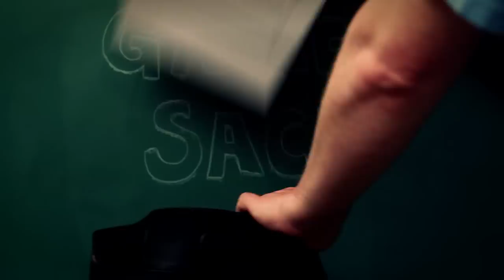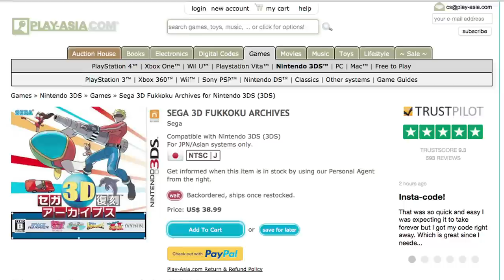Games That Need a Physical Release - Game Sack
Episode 133 - Some games are only available via digital download. But some of these are so good that we'd love physical copies. What games would you like to see physical copies of?

Merch!

Game Sack Subreddit!